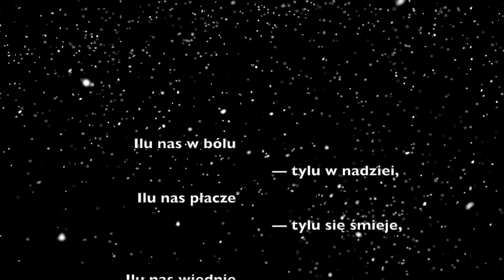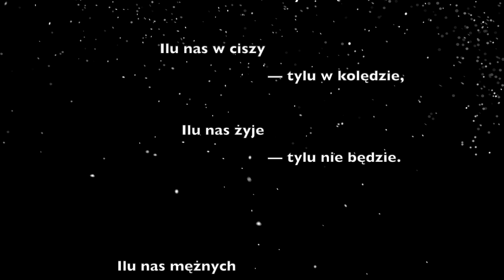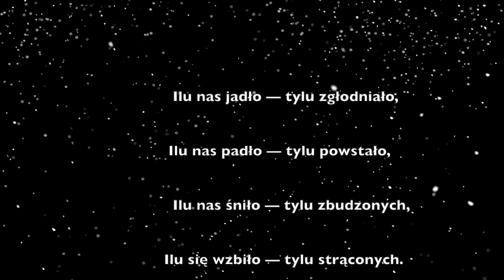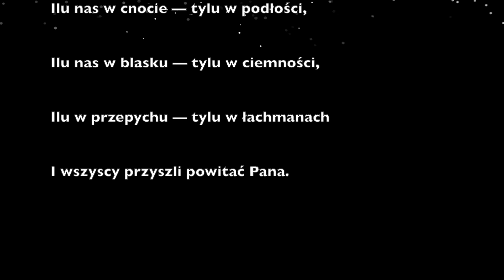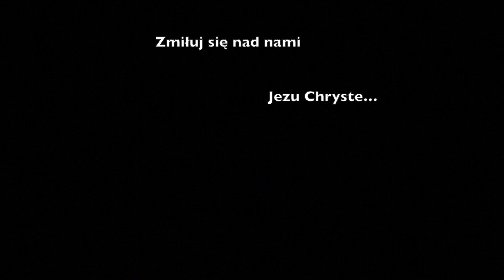Ilu nas w ciszy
dyrygent — Dariusz Łapiński
soliści — Ewa Rutkowska, Sergiusz Bienias, Kinga Malkiewicz, Ewelina Pałasz, Karol Bąk-Łupiński, Joanna Kulasza
Orkiestra The Engineers Band

sł.: Jacek Kaczmarski, muz.: Zbigniew Łapiński
aranżacja: Marcin Partyka, Dariusz Łapiński
Nagranie live, styczeń 2017 r. Kościół Najświętszego Zbawiciela, Warszawa